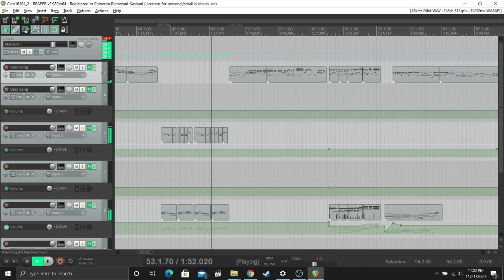Cam K - I just need a paradise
I composed and played this song on my keyboard. I recorded the midi, took it over to a DAW and arranged the sections into a single piece. I used the following free VSTs to add instrument sounds to my composition:
1. Keyzone Classic (Bitsonic LP)
2. LABS (Spitfire Audio) Strings long
3. LABS (Spitfire Audio) Peel guitar 1
4. LABS (Spitfire Audio) Choir long